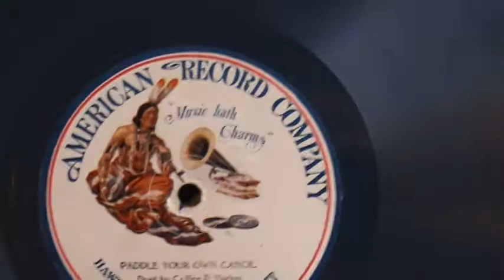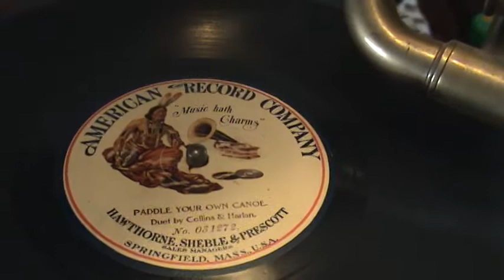1905 BLUE WAX American Record Company "PADDLE YOUR OWN CANOE" Collins & Harlan On Victor Phonograph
The short lived (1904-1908) "Blue Wax" American Record Company records with their distinctive label featuring an Indian smoking a peacepipe and "Music Hath Charms" caption were pressed in limited numbers and when found are usually well worn due to the material used.  This example from my collection is a fun listen and is also nicely preserved.  This recording features Arthur Collins and Byron G. Harlan with one of their popular comic duets, "Paddle Your Own Canoe" from 1905.  Thanks for stopping in and I hope that you enjoy this early recording played on one of my Victor III phonographs.